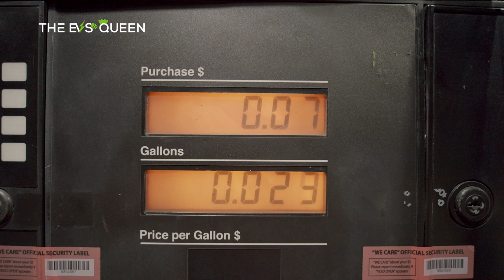How the Middle East is preparing for the post-oil, EV era of transportation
Skip intro: 0:30